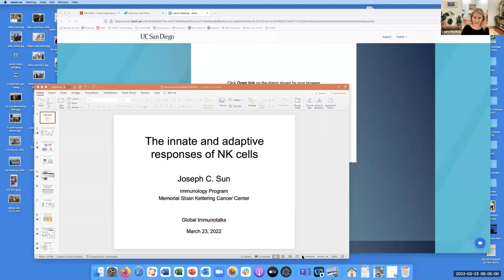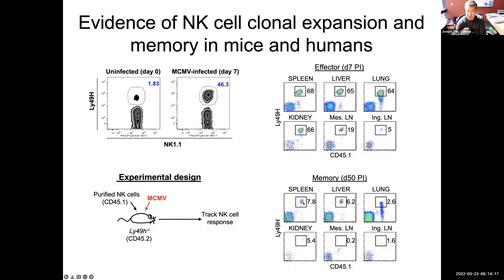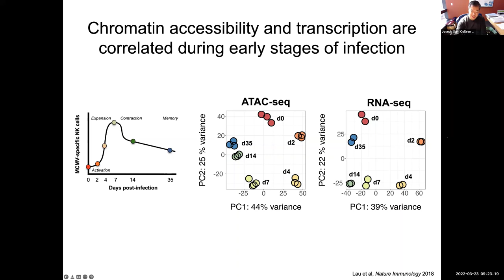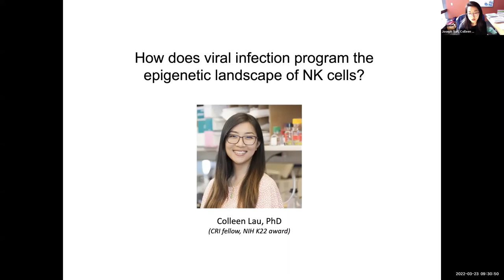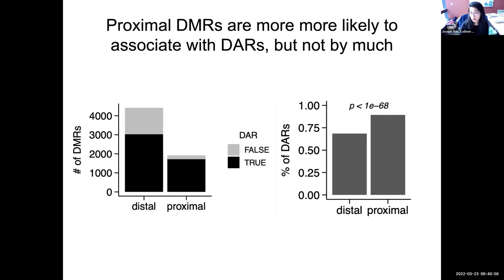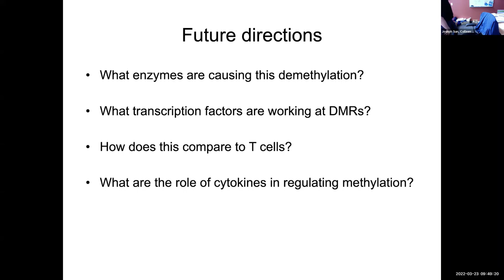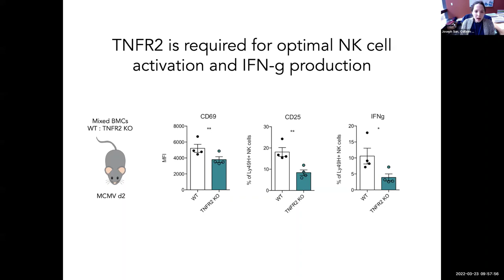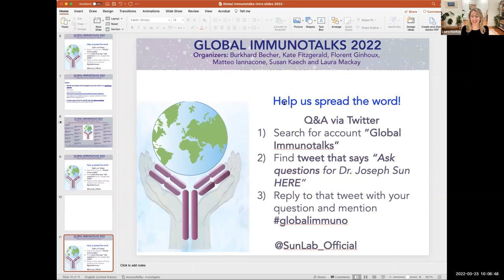NK cells in host immunity by Dr. Joseph Sun